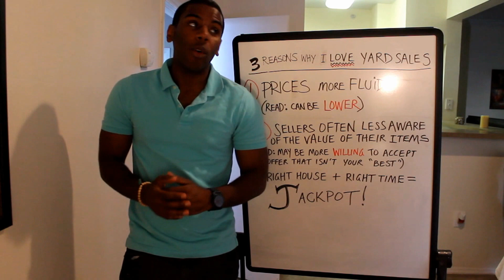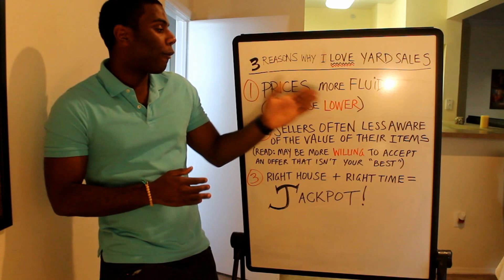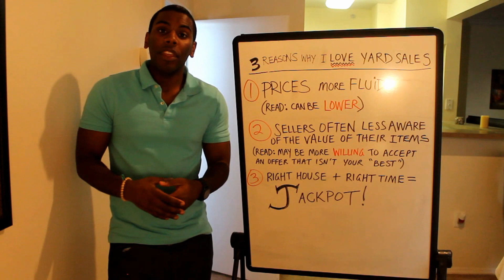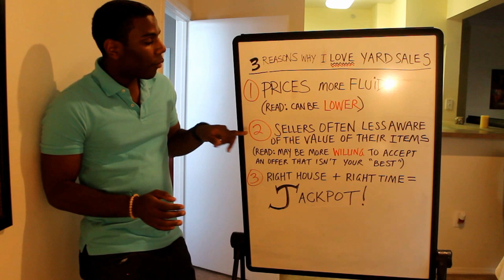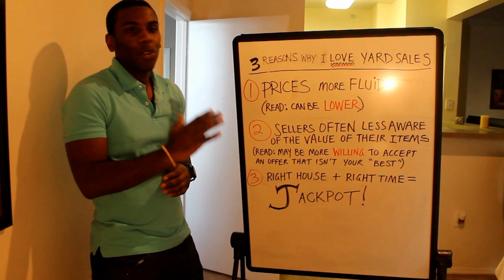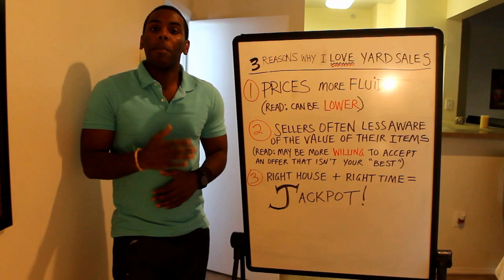3 Reasons Why I LOVE Yard Sales | Mr. Shoe Guy | Reselling | Sell Shoes on eBay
- Robert A. Burns, II aka "Mr Shoe Guy"

★ Learn how to resell efficiently and effectively. REDUCE your learning curve

If you just want to donate to Burns Media & Publishing go

Thank you for visiting Mr. Shoe Guy on the web!

HERE'S THE TOP 3 REASONS I LOVE YARD SALES!

Check out this video, and make sure to check out my book, "50 Brands to Buy & WHY: Flipping Men's Footwear for Profit"!